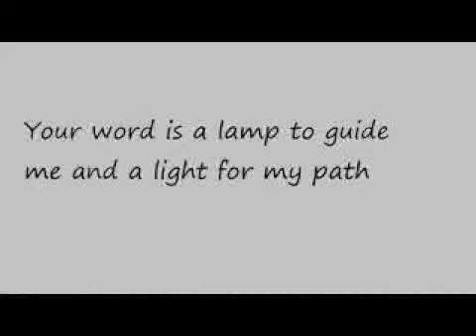१ तिमुथियुस ६:६ / 1 Timothy 6:6 (AMPC)